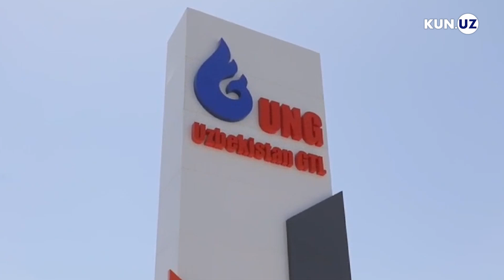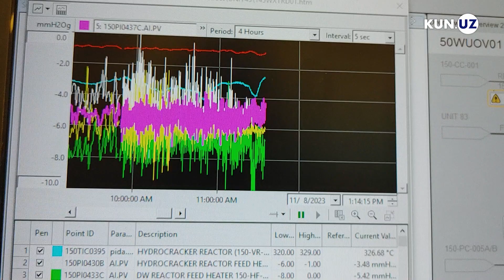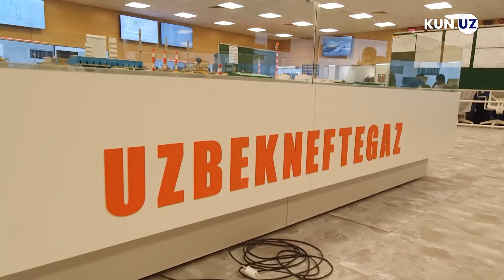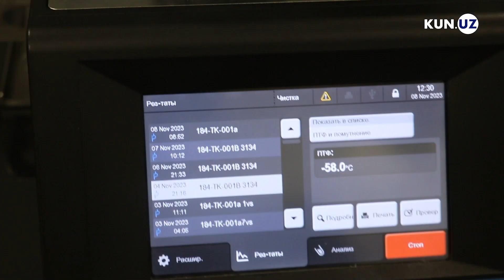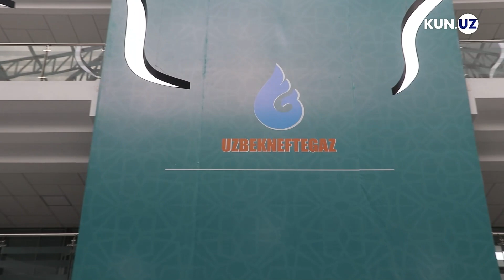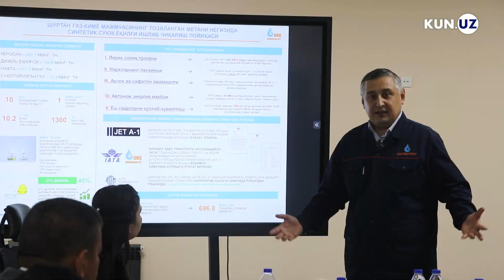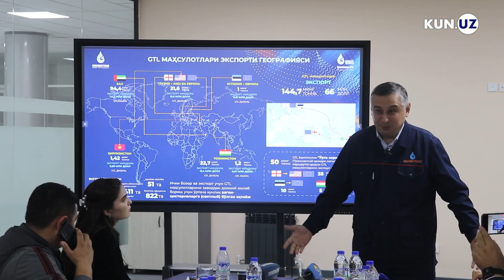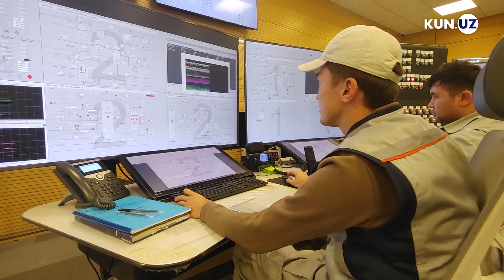Uzbekistan GTL: Istiqbolli korxona dunyoni zabt etish yo‘lida odimlamoqda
2022 yilning boshidan ishga tushirilgan Uzbekistan GTL zavodida bugungi kelib tabiiy gazdan eng ekologik toza yonilg‘i ishlab chiqarish yo‘lga qo‘yildi. Zavod ishlab chiqarayotgan yonilg‘idan sayyoramizning eng sovuq o‘lkalarida ham bemalol foydalanish mumkin.